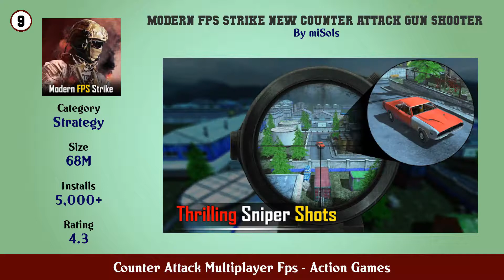Top 10 Counter Attack Multiplayer Fps Android Games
In this video we have listed Top Counter Attack Multiplayer Fps Android Apps. This video is for information and reference purpose only.